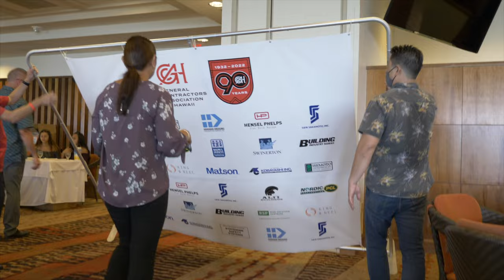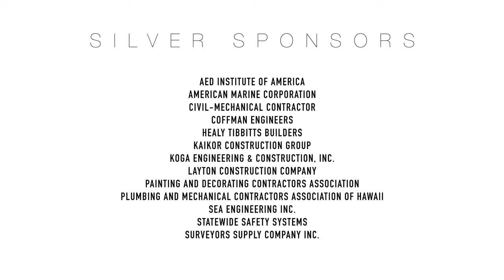GCA 90th Anniversary Celebration: Recap Video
The General Contractors Association of Hawaii celebrated its 90th anniversary with a memorable evening to commemorate the important milestone at Waialae Country Club on July 7. It was like a long-awaited reunion, an opportunity for long-time GCA members to gather together to celebrate and inspire the next generation to form similar, lasting bonds of professional friendship.

As Dale Sakamoto Yoneda, 2022 GCA President, and Cheryl Walthall, GCA Executive Director, shared about the role of GCA members in shaping the association, members were filled with a sense of pride to be a part of GCA’s long track record of successfully building Hawaii.

In times of economic prosperity as well as through financially challenging times, the construction industry has persevered and has been a pillar in our state’s economy, largely because GCA members have put competition aside and consistently worked to further the best interests of the construction industry.

Gov. David Ige was also present to express his gratitude to GCA members: “I want to congratulate GCA on your 90th anniversary. Thank you from the bottom of my heart for helping us get through the economic challenge during the pandemic and, most importantly, I want to wish you many, many more years of success.”

The GCA honored companies that have been members from the early days of the GCA with a certificate of appreciation. Those companies included Jas W. Glover, Ltd.; Robert M. Kaya Builders; Ralph S. Inouye Co.; Nordic PCL Construction, then known as Nordic Construction; and Hawaiian Dredging Construction Company, which was one of the founding companies of the GCA in 1932.

The GCA also recognized 15 past GCA presidents and their spouses for their leadership and contributions over the years. The list of those who were present that evening was a veritable who’s who in Hawaii’s construction industry —readily recognizable names with reputations of making a positive, lasting impact on the industry.

In addition to a formal program, GCA members had an opportunity to catch up, reminisce and talk story over great food and drinks, and discuss current and anticipated challenges facing the industry.

Mahalo to all those who celebrated with us at our 90th Anniversary Celebration and thank you to all for sharing your time and expertise to support the GCA, other members, and Hawaii’s construction industry.